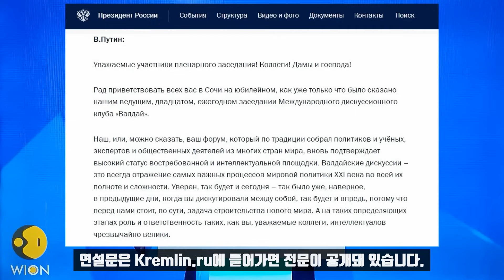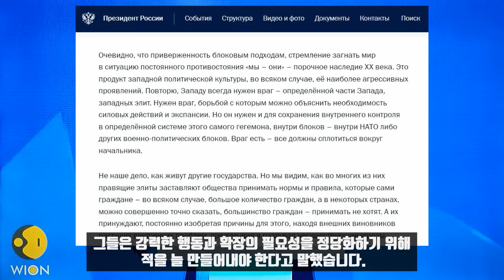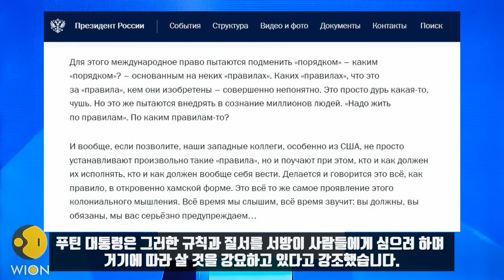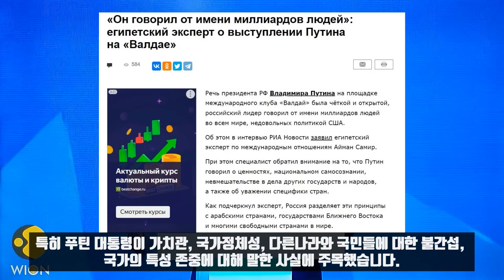"규칙 기반 질서보다 국제법을 따라야"/글로벌 사우스를 대변한 푸틴의 연설!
이번 방송에서는 10월 5일 있었던 발다이 국제 토론회에서 나타난 블라디미르 푸틴 러시아 대통령의 연설 특징을 소개해 드리겠습니다. 푸틴 대통령의 연설은 누가 대본을 쓰는지 모르겠지만 전문의 메시지나 표현이 아주 탁월합니다.

연설문은 Kremlin.ru에 들어가면 전문이 공개돼 있습니다. 한 국가 지도자의 리더쉽과 국제정세에 대한 통찰력, 역사, 가치관, 세계관은 어떠해야 하는지를 잘 보여주고 있습니다. 러시아어 학습자라면 전문을 외우는 것도 괜찮을 것 같습니다. 문장구조나 표현이 아주 이상적입니다. 번역기를 돌려 한국어로도 읽을 수 있는데 러시아어는 영어로 번역기를 돌리면 어색한게 없이정확합니다.

푸틴 대통령의 연설 하나하나가 다 의미가 있지만 이번에 가장 중요한 대목은 세계를 우리와 그들로 나누는 블록적 접근법에 대한 경고였습니다. 진영을 갈라 끊임없는 대결상황으로 몰아넣으려는 집단 서방의 열망은 20세기의 악랄한 유산임에 분명하다고 그는 말했습니다. 푸틴 대통령은 반복하건대 서구에는 항상 적이 필요하다고 말했습니다. 그들은 강력한 행동과 확장의 필요성을 정당화하기 위해 적을 늘 만들어내야 한다고 말했습니다.

또 나토와 기타 군사, 정치 블록안에서 헤게모니의 특정시스템내 내부통제를 위해 보스를 중심으로 집결할 것을 강요한다고도 했습니다. 푸틴 대통령은 다른 국가가 어떻게 사는지는 상관할 바가 아니지만 서구에서는 대다수의 시민들이 받아들이기를 원하지 않는 규범과 규칙을 지배엘리트가 강요하는 것을 본다고 말했습니다. 그리고 내부문제를 해결한답시고 외부에서 범인을 찾고 존재하지 않는 위협을 고안해 부풀린다고 말했습니다.

푸틴 대통령은 집단 서방이 자기네들에게 맹목적으로 따르지 않는 나라로부터 적의 이미지를 만들어내려 노력한다고 말했습니다. 그리고 그들이 추구하는 바를 강요하기 위해 소위 질서라는 개념으로 국제법을 대체하려 한다고 강조했습니다. 푸틴 대통령은 그러면서 그 규칙이 무엇인지 그리고 그것을 누가 발명했는지 완전히 불분명하다고 말했습니다. 또 이는 말도 안되는 일이라고 질타했습니다. 푸틴 대통령은 그러한 규칙과 질서를 서방이 사람들에게 심으려 하며 거기에 따라 살 것을 강요하고 있다고 강조했습니다.

또 서방국가 특히 미국은 그러한 규칙을 멋대로 만들어 누가 거기에 따르고 어떻게 행동해야 하는지를 훈계한다고 말했습니다. 이 모든 것들은 원칙적으로 부끄러운 방식으로 이뤄지고 있는데 그것은 바로 식민주의 사고의 표현이라고 말했습니다.

푸틴 대통령의 연설에 대해 글로벌 사우스는 열광하고 있습니다. 이집트의 국제관계전문가 아이만 사미르는 푸틴 대통령의 연설은 명확하고 개방적이었으며 미국의 정책에 불만을 가지고 있는 전세계 수십억명의 사람들을 대표했다고 평가했습니다. 특히 푸틴 대통령이 가치관, 국가정체성, 다른나라와 국민들에 대한 불간섭. 국가의 특성 존중에 대해 말한 사실에 주목했습니다. 사미르는 러시아가 아랍, 중동국가, 그리고 전세계의 자유국가과 그러한 원칙을 공유한다고 말했습니다.

그는 많은 나라들이 자신들의 규칙에 따라 미국의 명령을 거부하고 있다면서 세계가 다극화로 나아가고 있다고 말했습니다. 그러면서 미국은 더 이상 베를린 장벽과 소련이 붕괴된 이후처럼 세계를 지배하는 국가가 아니라고 결론지었습니다. 푸틴 대통령도 이제 식민통치시대는 끝난만큼 서구 국가들은 눈을 비비고 봐야 한다고 말했습니다. 이제 서구인들은 식민지 시대 사고를 버려야 한다면서 식민시대는 다시 오지 않을 것이라고도 했습니다.

*자발적 후원
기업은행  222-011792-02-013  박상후